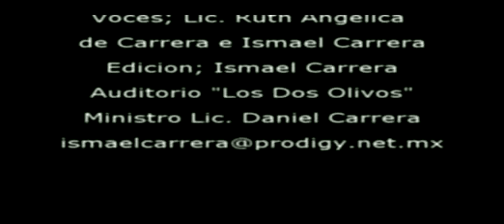Alef - Beth YouTube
alfabet